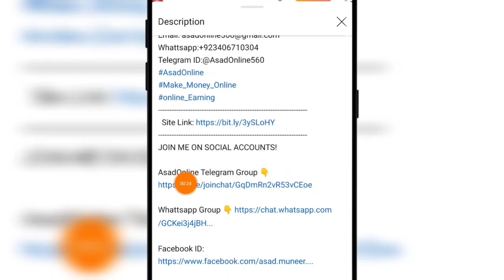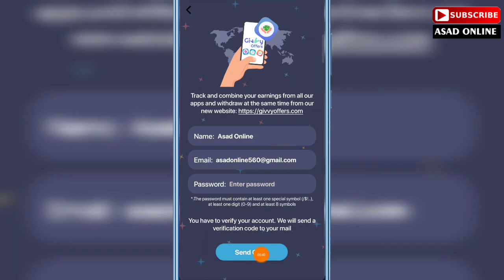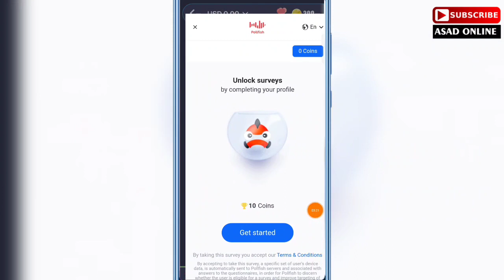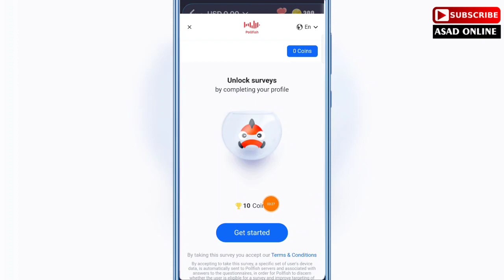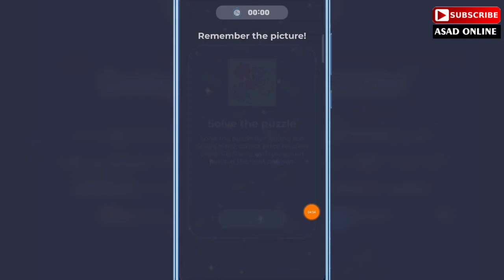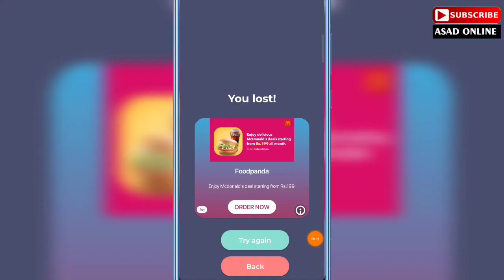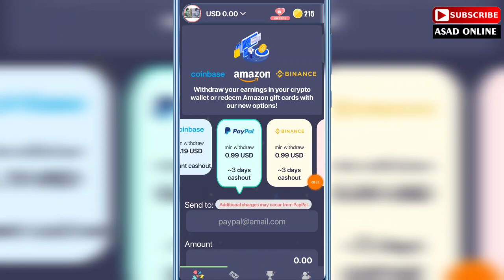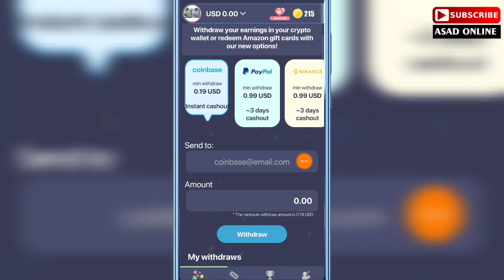Play & Earn App Payment Proof _ Earn Money Online In Pakistan _ Online Earning App _ Play & Earn App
muneer_asad

1- How to Earn Money Online in Pakistan
2- Earn Money Online
3- Make money online at home
4- Online earning in Pakistan
5- Earn money online without investment
6- Earn money from home
7- Earn money online without investment for students
8- Online work and earn money
9- Online Business Ideas in Pakistan
10- Make money online fast
 pakistan,